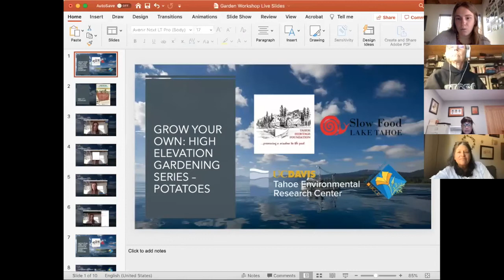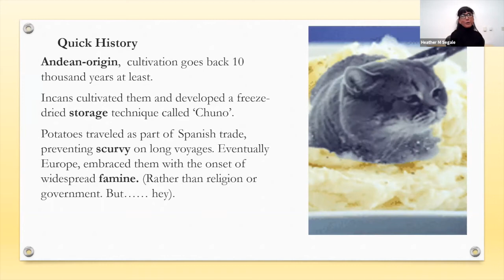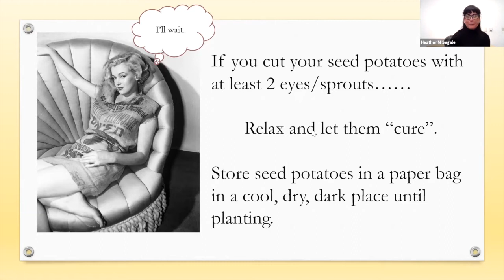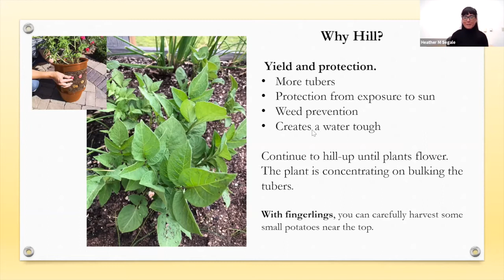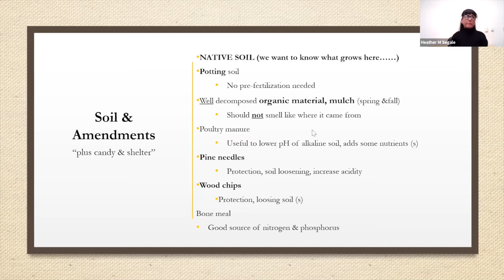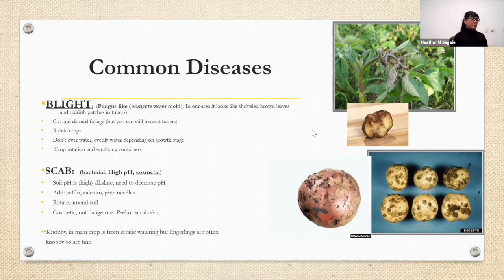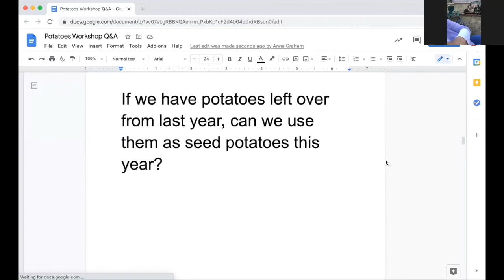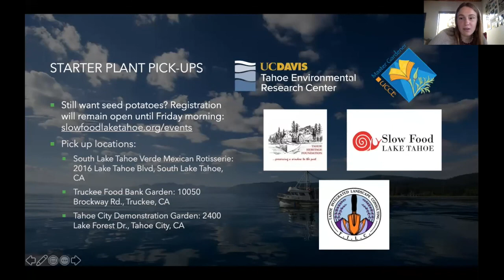Grow Your Own: High Elevation Gardening in the Sierra Nevada - Potatoes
This is a recording from the live virtual Grow Your Own: High Elevation Gardening Workshop series featuring Potatoes. Presenter Melissa Guthrie shares how to most effectively garden potatoes in the Truckee/Tahoe area or wherever you may be gardening!